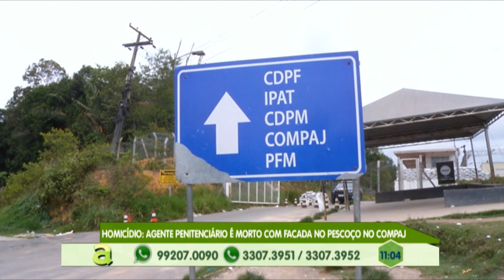Agente penitenciário é morto com facada no pescoço no COMPAJ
01º BLOCO AGORA 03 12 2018 - Agente penitenciário é morto com facada no pescoço no COMPAJ